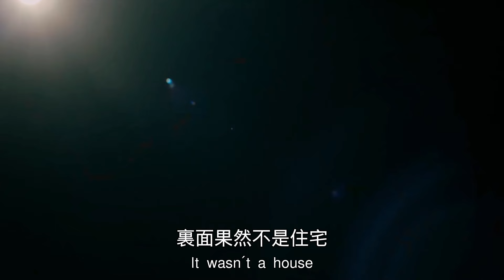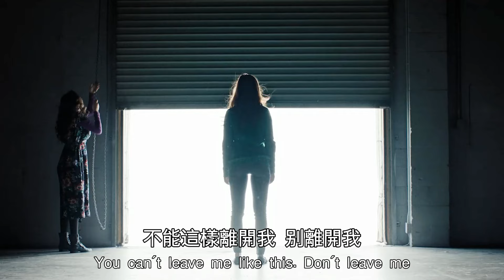【老夫子撩电影】女人遭遇歹徒襲擊，被弄瞎了雙眼，兇手竟扮成護工貼身照料！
這裏是【老夫子撩電影】